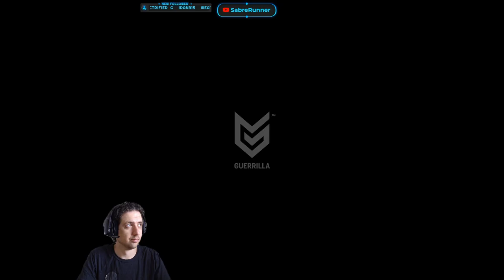Running the Gauntlet˸ Horizon Zero Dawn Part 2